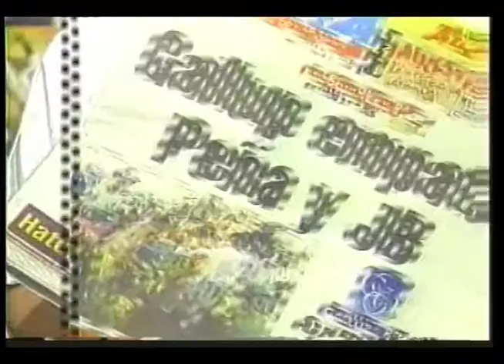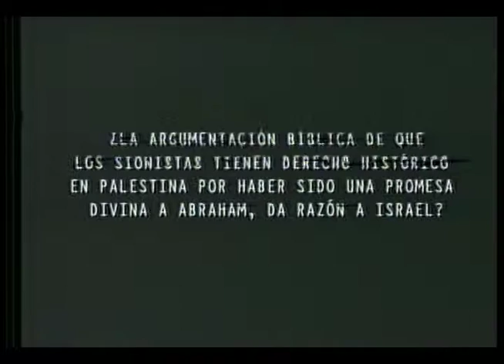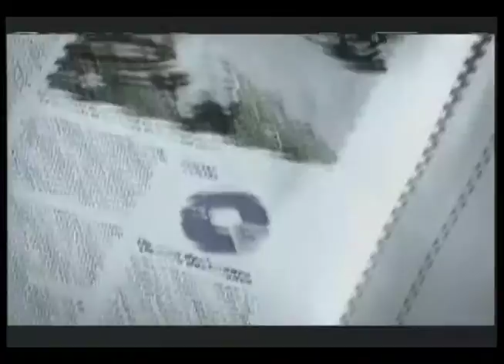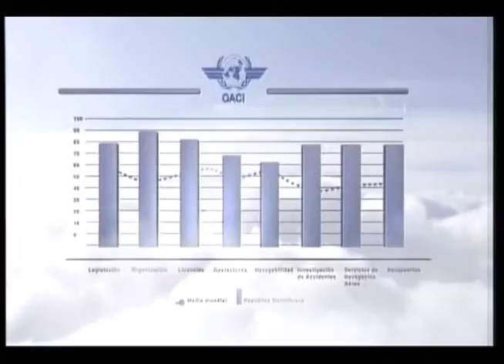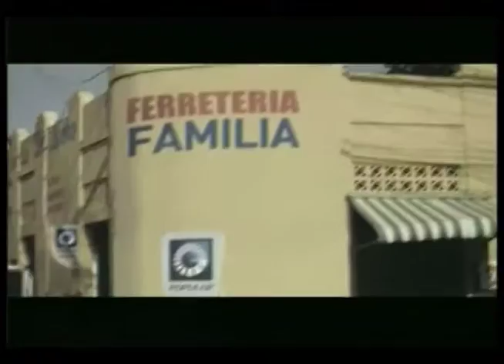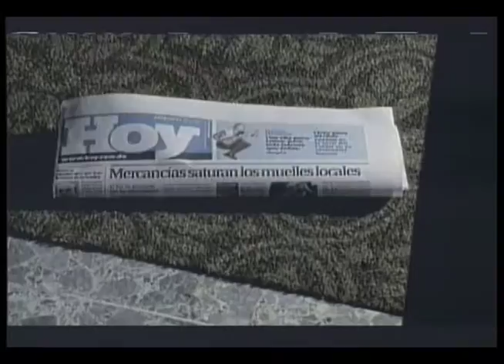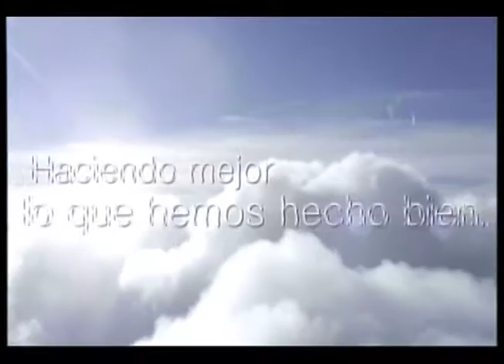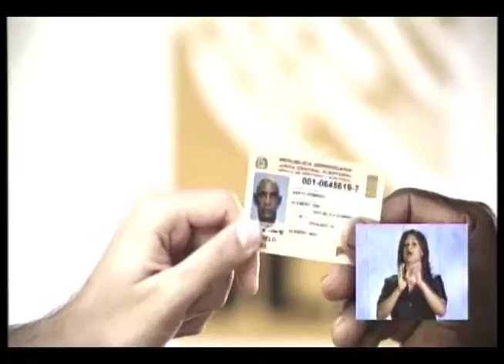CARA A CARA CUBA DERROTA BLOQUEO